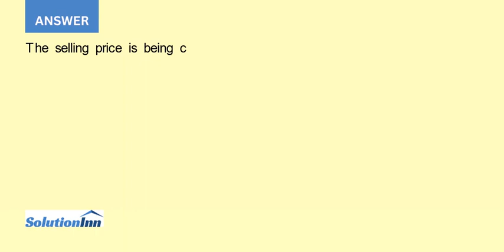A property sold for 250 of what the vendors originally paid for it What was that original price i...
A property sold for 250% of what the vendors originally paid for it. What was that original price if the recent selling price was $210,000?...